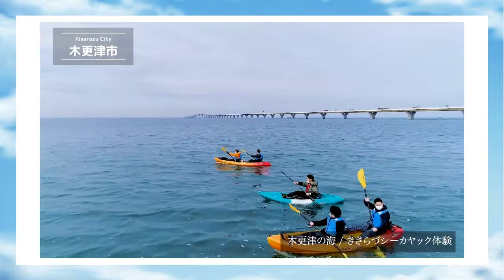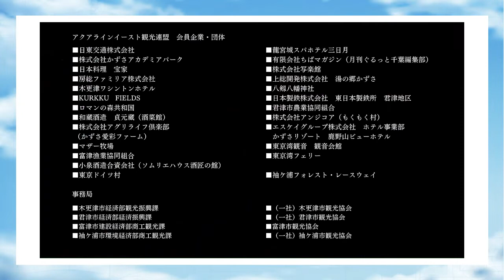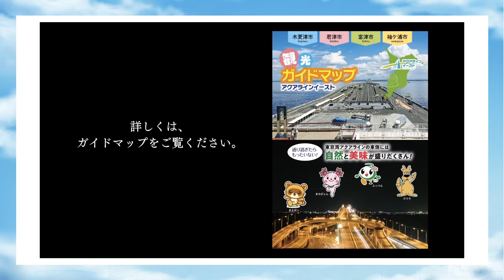アクアラインイースト観光ＰＲ動画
アクアラインイースト観光連盟は、東京湾アクアラインの千葉県東
側に位置する木更津市、君津市、富津市、袖ケ浦市の４市（君津地域）
の自然、景観、特産品、文化・歴史、産業・技術などの資源を活用し、
観光事業の情報発信や、観光客誘致のための宣伝広告やイベントなど
の観光ＰＲを行い、観光振興による広域観光産業の発展に寄与するこ
とを目的に活動している団体です。
アクアラインイースト観光連盟の作成による君津地域４市それぞ
れの観光情報が詰まった観光ＰＲ動画です。